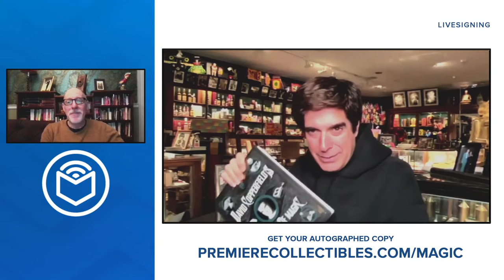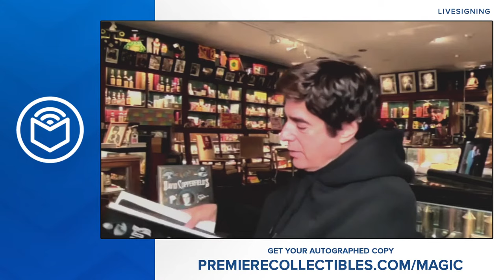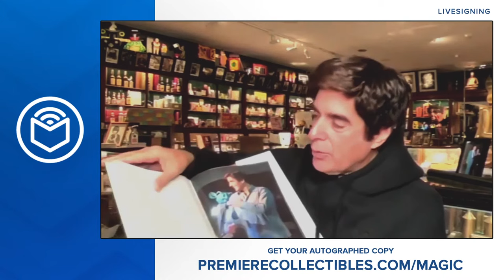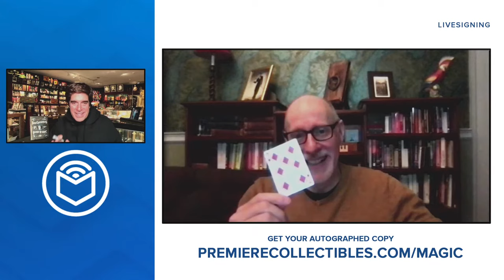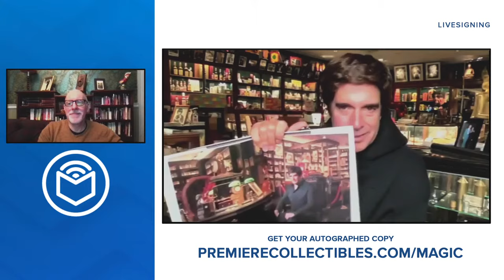David Copperfield's Book Signing & Interview | David Copperfield's History of Magic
David Copperfield answers fan questions about his upcoming book "David Copperfield's History of Magic"

An illustrated, illuminating insight into the world of illusion from the world’s greatest and most successful magician, capturing its audacious and inventive practitioners, and showcasing the art form’s most famous artifacts housed at David Copperfield’s secret museum.

In this personal journey through a unique and remarkable performing art, David Copperfield profiles twenty-eight of the world’s most groundbreaking magicians. From the 16th-century magistrate who wrote the first book on conjuring to the roaring twenties and the man who fooled Houdini, to the woman who levitated, vanished, and caught bullets in her teeth, David Copperfield’s History of Magic takes you on a wild journey through the remarkable feats of the greatest magicians in history.

These magicians were all outsiders in their own way, many of them determined to use magic to escape the strictures of class and convention. But they all transformed popular culture, adapted to social change, discovered the inner workings of the human mind, embraced the latest technological and scientific discoveries, and took the art of magic to unprecedented heights.

The incredible stories are complimented by over 100 never-before-seen photographs of artifacts from Copperfield’s exclusive Museum of Magic, including a 16th-century manual on sleight of hand, Houdini’s straightjackets, handcuffs, and water torture chamber, Dante’s famous sawing-in-half apparatus, Alexander’s high-tech turban that allowed him to read people’s minds, and even some coins that may have magically passed through the hands of Abraham Lincoln.

By the end of the book, you’ll be sure to share Copperfield’s passion for the power of magic.

Get your David Copperfield autographed book today!